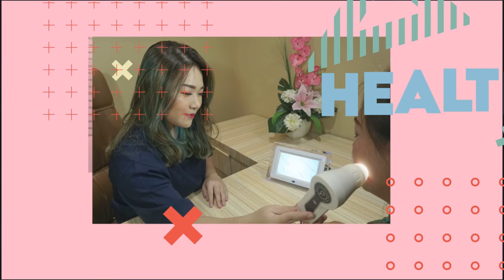UNBOXING dan REVIEW SEPHORA !!!